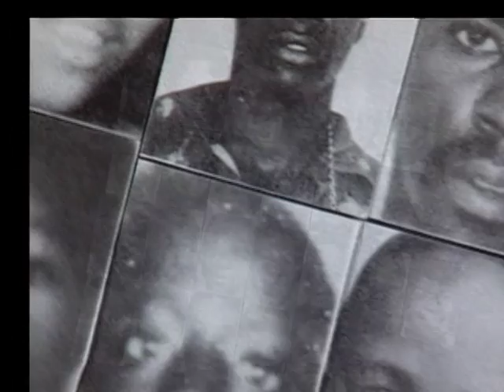Atl Child Murders trailer H 264 SD YouTube Sharing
The Atlanta Child Murders trailer by Mark Mori find the Director's Cut DVD at this